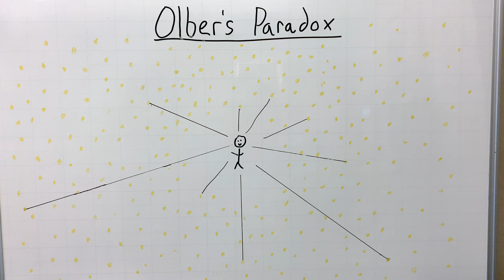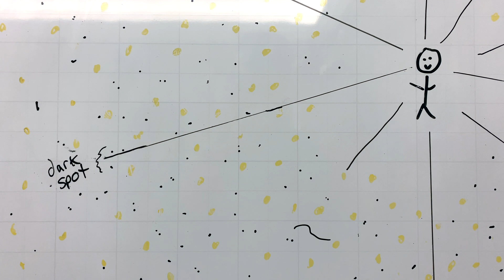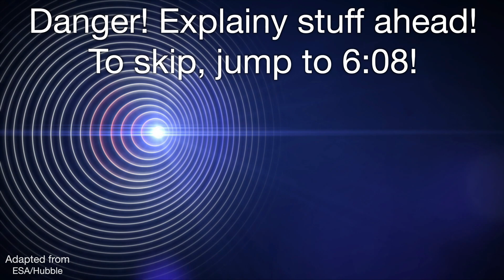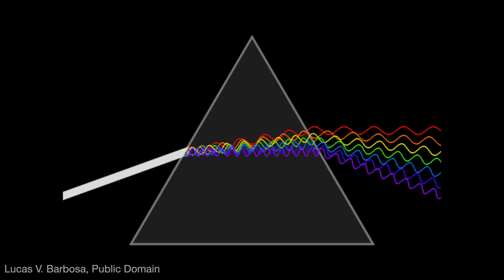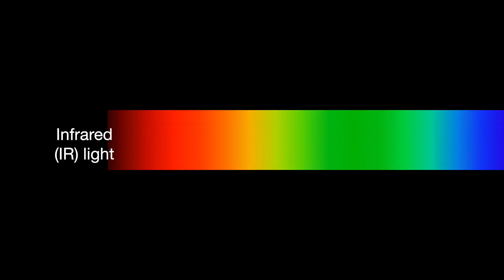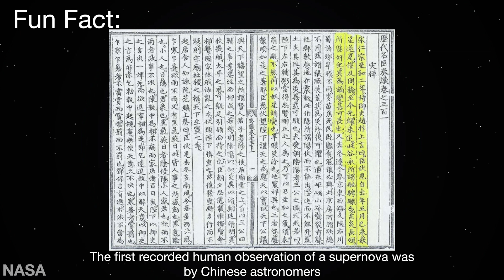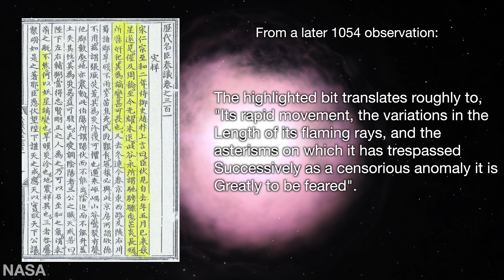The Big Bang & Stuff (Ep. 2) [4k]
In the second episode, join Michael and learn about all the history BEFORE our Planet. 9.3 Billion years in about 12 minutes.